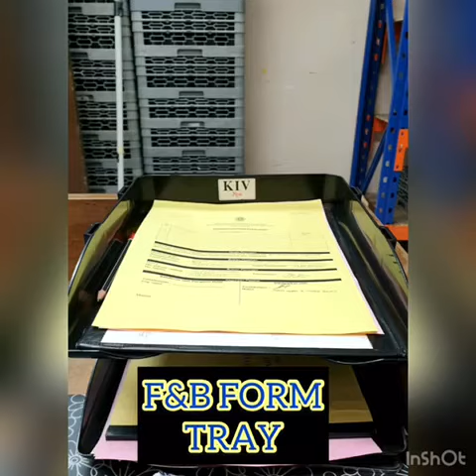F&B Store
A view of the food and beverage (F&B) store at the Faculty of Hotel and Tourism Management, UiTM Cawangan Pulau Pinang.